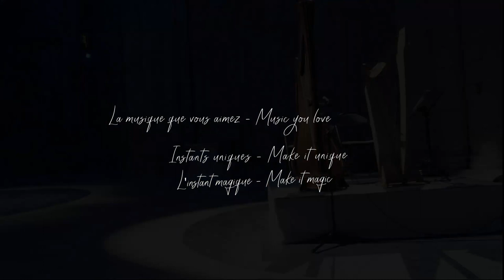Day 221 : Hopellesly devoted to you (Grease) / John Farrar // François Pernel : harp cover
Hello,

Bonjour,